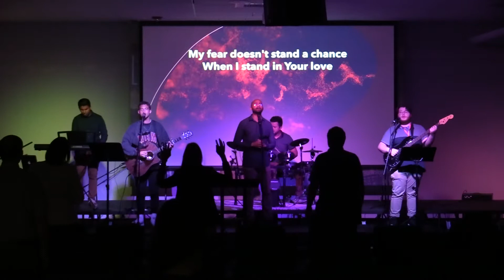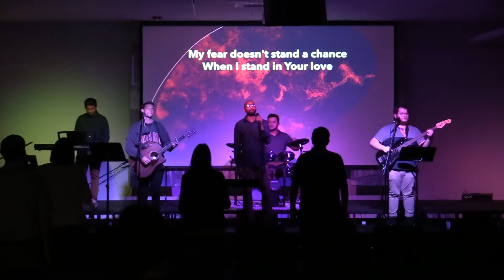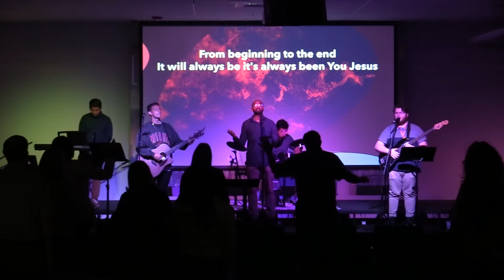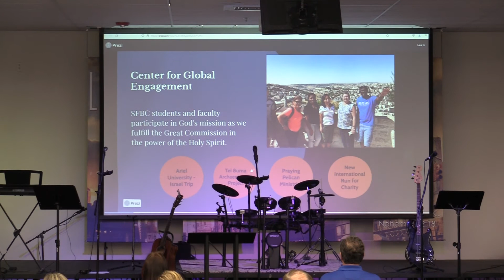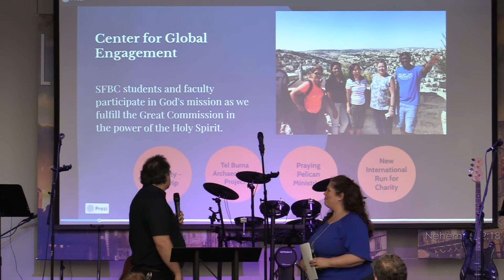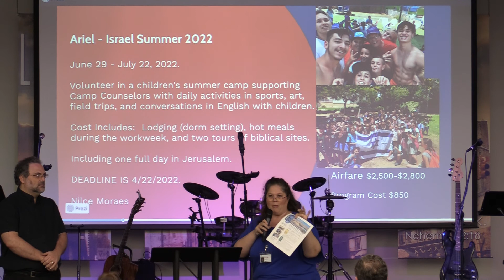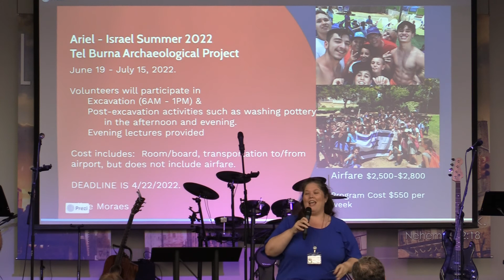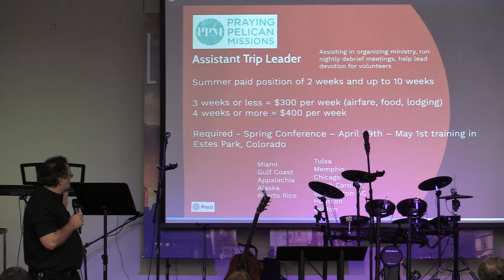SFBC 3/2 Chapel Worship - Global Engagement